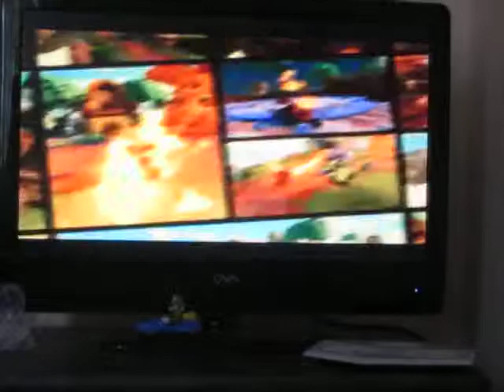Skylanders Trap Team all soul gems